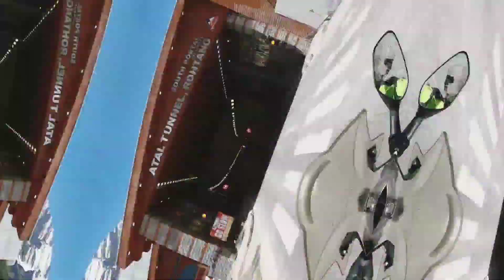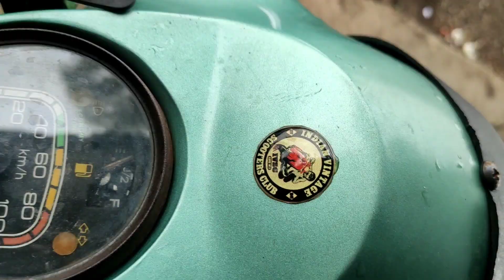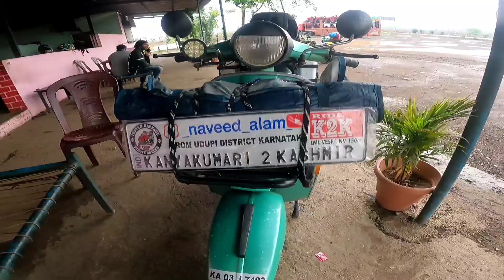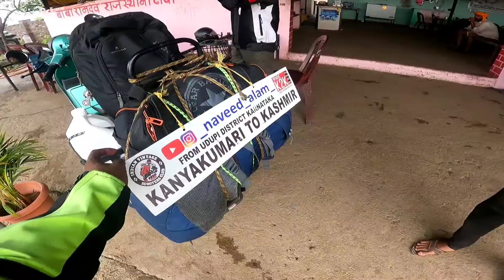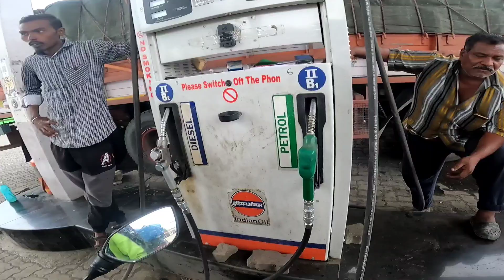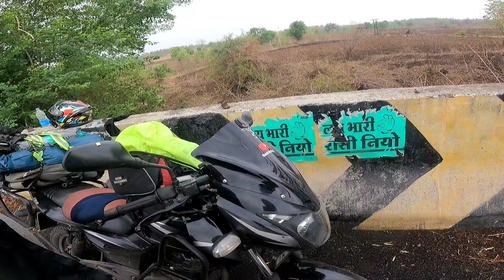பழங்கால ஸ்கூட்டர் ல் /Ep06/ Kanyakumari to Kashmir Vintage vesapa Scooter ladakh Ride in tamil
Vespa Rider
 channel 👇